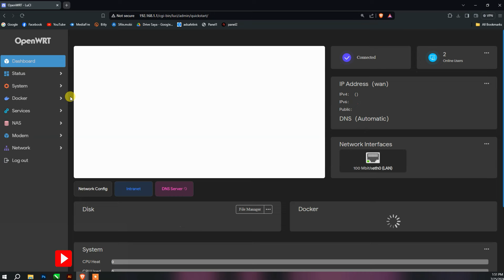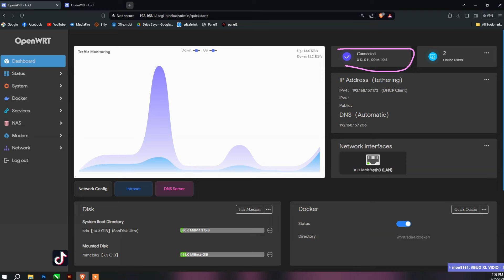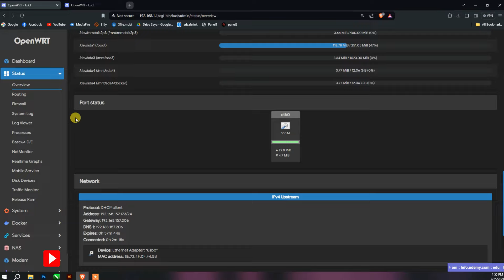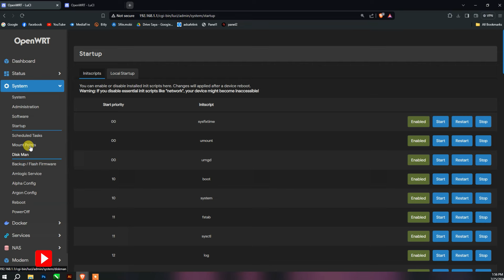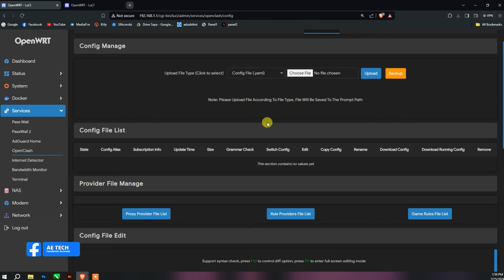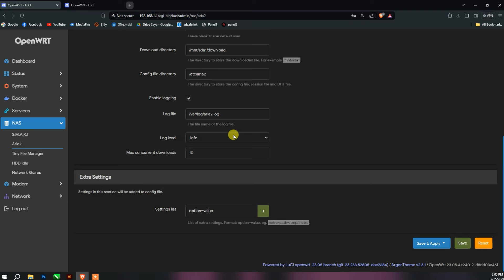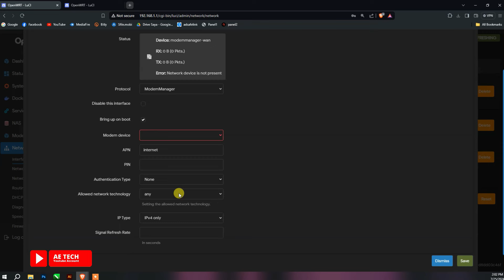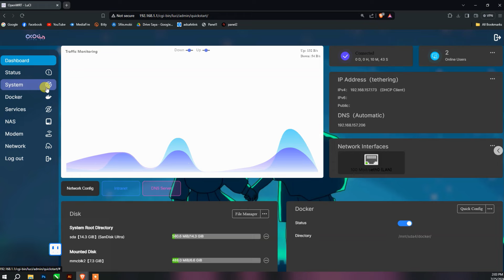Review⭕Openwrt 23.05 Wifi Off Untuk Stb Hg&BH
🗒Note : Fw Ini Di Build Oleh Bang Wan wan setiyawan

( Link download di atas murni milih pembuild fw, jika lain hari eror bisa langsung hub pembuat fw ini)

❗ Link Download Ada di video, muncul sebanyak 3x silahkan copy link di video copy paste ke browser kalian untuk download.

semoga bermanfaat